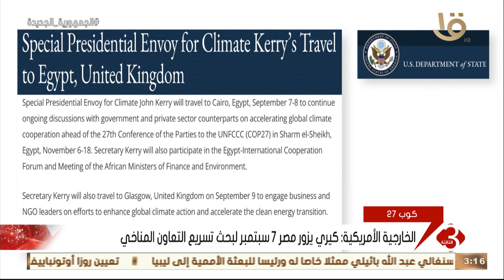نشرة الثالثة | الخارجية الأمريكية: كيري يزور مصر 7 سبتمبر لبحث تسريع التعاون المناخي